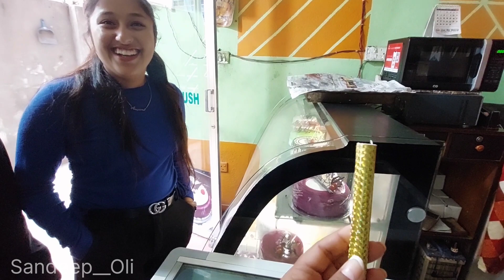जन्मोत्सवको पार्टी 🎂 🥳🎉🎈🎁 🎊 (Birthday Party) || Sandeep Vlog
Search Topics for Youtube:
"A Birthday Bash in Kathmandu: Friends Edition"
"Party Time in Nepal: Celebrating a Friend's Birthday"
"Kathmandu Nights: A Friend's Birthday Party"
"Celebrating in Kathmandu: A Nepalese Birthday Party"
"A Memorable Birthday Celebration with Friends in Nepal"
"Party in the City: Celebrating a Friend's Birthday in Kathmandu"
"Nepalese Birthday Bash: Friends Celebrating in Kathmandu"
"Birthday Fun in Nepal: Friends Celebrating Together"
"A Kathmandu Birthday: Friends Celebrate in Style"
"Birthday Bliss in Kathmandu: A Celebration with Friends"
"Friends in Nepal: A Birthday to Remember"
"Kathmandu Celebrations: A Friend's Birthday Party"
"The Best Birthday Party in Kathmandu: Celebrating with Friends"
"Nepalese Nightlife: A Friend's Birthday Party in Kathmandu"
"Birthday Wishes in Nepal: Celebrating with Friends"
"Kathmandu Nights: A Birthday Celebration with Friends"
"A Nepalese Birthday Bash: Friends Celebrating in Kathmandu"
"Party Time in Nepal: A Friend's Birthday Celebration"
"Celebrating with Friends in Kathmandu: A Nepalese Birthday"
"Kathmandu Nights: Celebrating a Friend's Birthday with Friends"
"A Memorable Birthday Party in Nepal: Celebrating with Friends"
"Friends Forever: A Birthday Celebration in Kathmandu"
"Kathmandu Celebrations: Friends Celebrating a Birthday"
"A Nepalese Birthday Bash: Celebrating with Friends in Kathmandu"
"Celebrating a Friend's Birthday in Nepal: A Party to Remember"
"Party in Kathmandu: Friends Celebrating a Birthday"
"Kathmandu Nights: A Birthday Bash with Friends"
"A Memorable Nepalese Birthday: Celebrating with Friends in Kathmandu"
"Birthday Fun in Nepal: Celebrating with Friends in Kathmandu"
"A Kathmandu Birthday Party: Celebrating with Friends"
"Nepalese Nightlife: Celebrating a Friend's Birthday in Kathmandu"
"Kathmandu Celebrations: A Friend's Birthday Party with Friends"
"Friends Forever: Celebrating a Birthday in Nepal"
"Kathmandu Nights: A Friend's Birthday Celebration with Friends"
"Celebrating with Friends in Nepal: A Memorable Birthday Party"
"Party Time in Kathmandu: A Friend's Birthday Celebration"
"Kathmandu Nights: Celebrating a Friend's Birthday with Style"
"Birthday Wishes in Nepal: Celebrating with Friends in Kathmandu"
"Kathmandu Celebrations: A Memorable Birthday Party with Friends"
"Nepalese Nightlife: Celebrating a Birthday with Friends in Kathmandu"
"A Birthday Bash in Nepal: Celebrating with Friends in Kathmandu"
"Friends in Kathmandu: A Birthday Celebration to Remember"
"Kathmandu Nights: A Birthday Party with Friends"
"Celebrating a Friend's Birthday in Nepal: A Party with Friends"